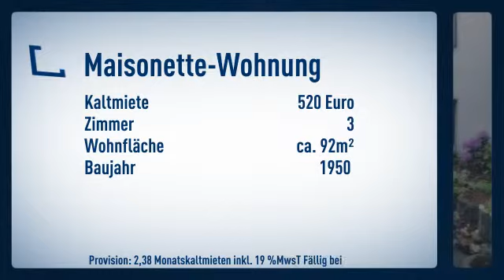Maisonette Wohnung in Troisdorf Sieglar läd ein zur Besichtigung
Informationen zum Energieausweis:
Baujahr: 1950
Heizungstyp: Etagenheizung
wesentliche Energieträger: Gas